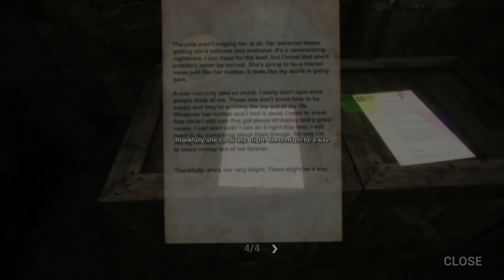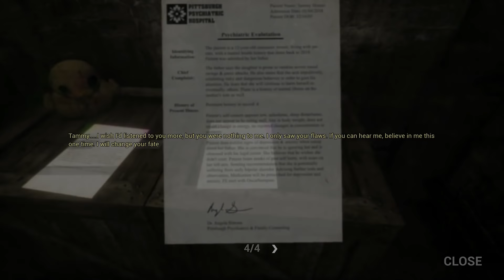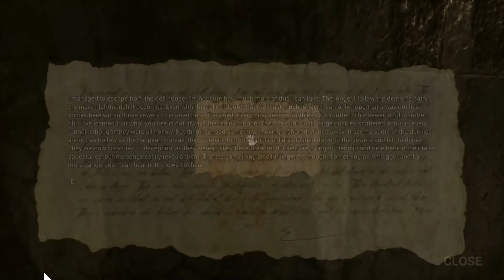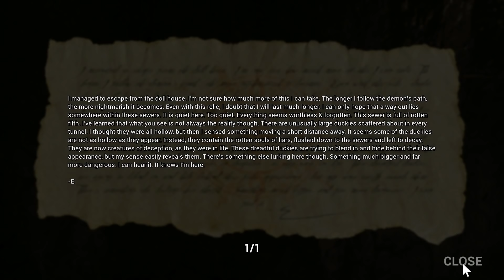MALAK SECRETS & NEW SEWERS! | Dark Deception Enhanced #4 (Dark Deception Chapter 3 Remastered)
MALAK SECRET LORE & SCARY DUCKIES! | Dark Deception Enhanced #4 (Dark Deception Chapter 3 Remastered)

Welcome to Part 4 of our DARK DECEPTION ENHANCED series aka DARK DECEPTION REMASTERED! This is where we'll tackle STRANGER SEWERS in Chapter 3 and check out DREAD DUCKIES JUMPSCARE as well as Malak Secret Lore that's been going around.

PEACE